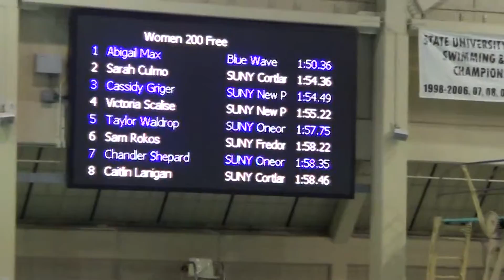W 200 free SUNYACS 2014 award